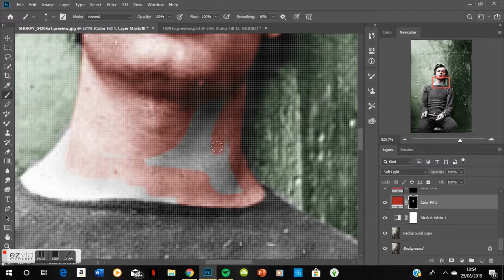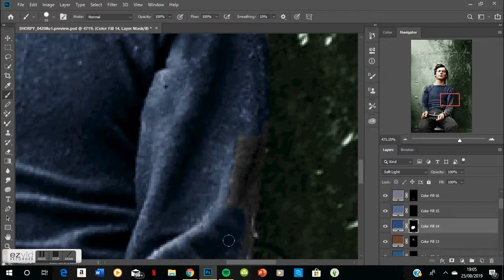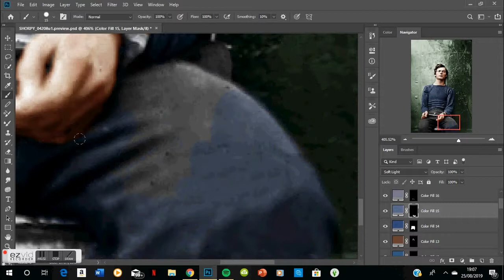Lewis Payne- Colourisation Time Lapse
My colorisation of Lewis Payne, seated and manacled, at the Washington Navy Yard about the time of his 21st birthday in April 1865, three months before he was hanged as one of the Lincoln assassination conspirators.